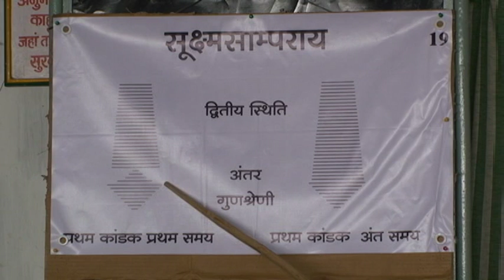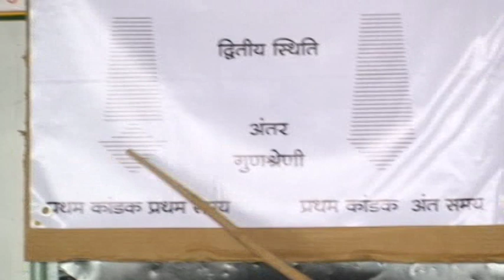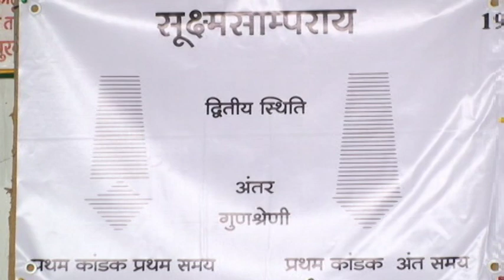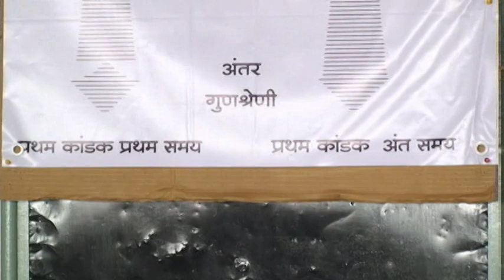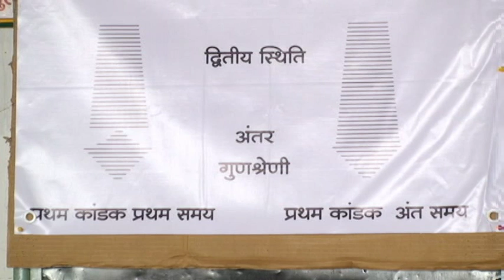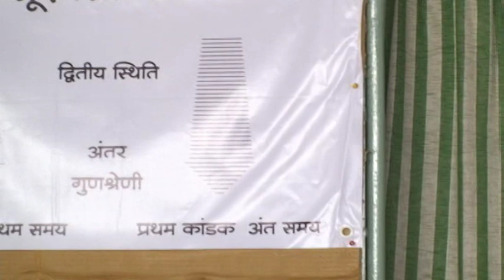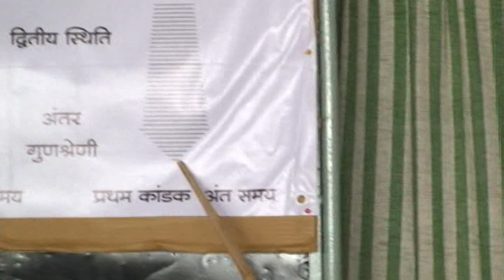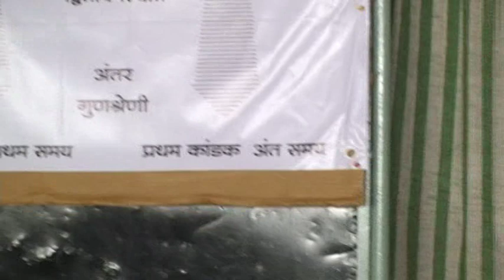Shibir #2: 28 LABDHISAR KSHAPNASAR By Dr Ujwala shah